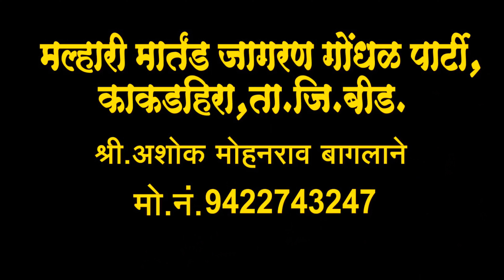गड जेजुरीला उधळीता भंडार | Sonyavani Devacha Darbar | खंडेरायाचा सोन्यावाणी देवाचा दरबार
गड जेजुरीला उधळीता भंडार | यात्रा महोत्सव 2024 मुर्शदपुर तालुका जिल्हा बीड |जबरदस्त आवाजामध्ये अतिसुंदर गाणं गायलेलं आहे‌‌ आवडल्यास सबस्क्राईब करा बेल आयकॉनला क्लिक करा |

मल्हारी मार्तंड जागरण गोंधळ पार्टी काकडहीरा | तालुका जिल्हा बीड | जागरण गोंधळ कार्यक्रम करण्यासाठी बुकिंग‌ नंबर‌‌‌ |  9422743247

malhari marthand Jagran Gondal party kakadhira  | taluka jila beed Jagran Gondal karykram Sathi booking number of mo no- 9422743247

गड जेजुरीला उधळीत भंडार
यात्रा महोत्सव 2024 मुर्शदपूर तालुका जिल्हा बीड
अशोक बागलाने देवीचे गाणे दाखवा
अशोक बागलाने खंडोबाचे गाणे दाखवा
अशोक बागलाने वाघ्या मुरळी गाणे दाखवा

God jejurila udhalita Bhandar
Yatra mahotsav 2024 murshadpur taluka jila Beed
malhari martand Jagran Gondal party
Ashok baglane Jagran Gonda party
Ashok Baglane yedeshwari gane dakhva